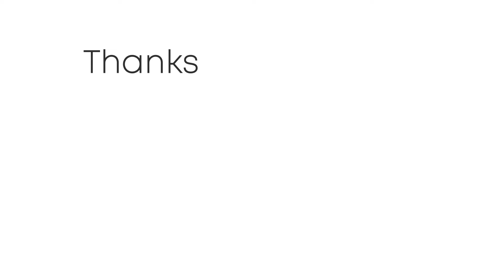Meteo domani 5 luglio 2024